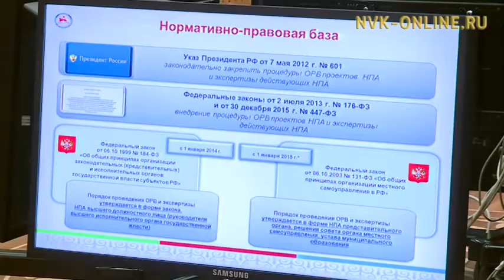Евгений Чекин на встрече с главами районов обозначил основные задачи на 2017 год